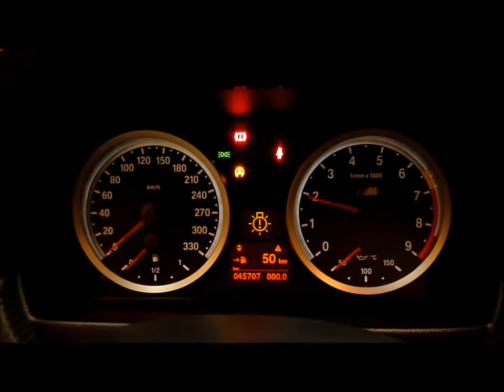DISAUTO BMW M3 V8 BITURBO UNICOS ESCASISISIMO 2008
ARRANCANDO Y CAMINANDO UNICO ESCASO